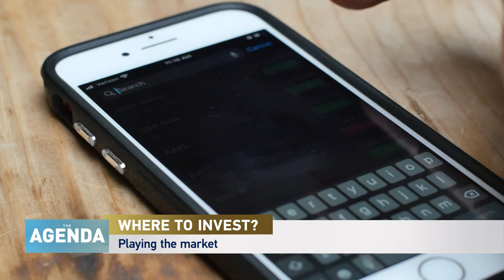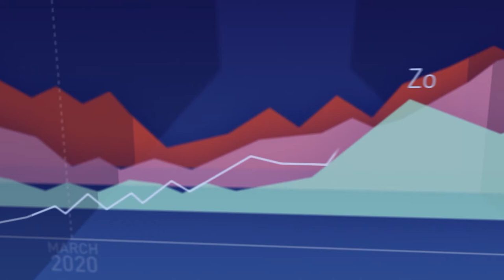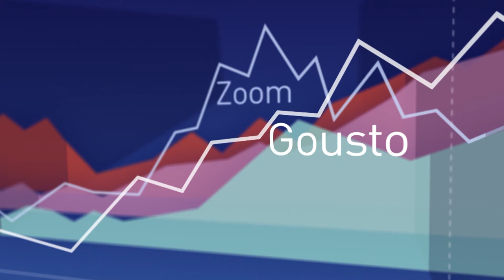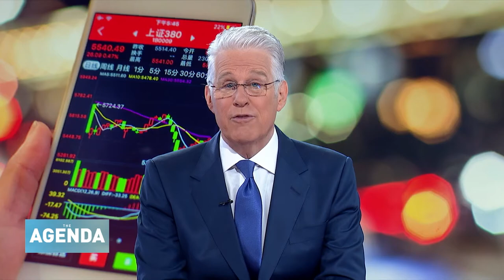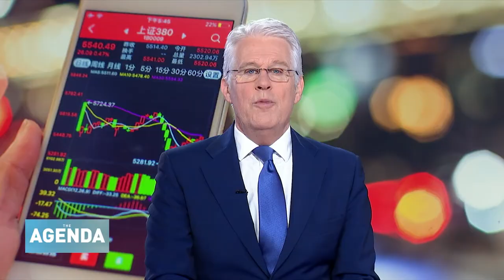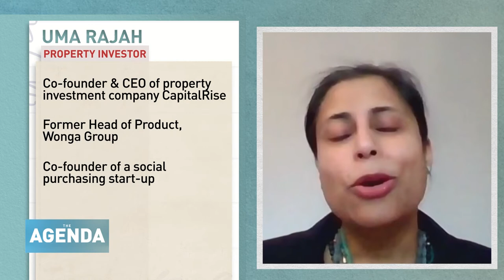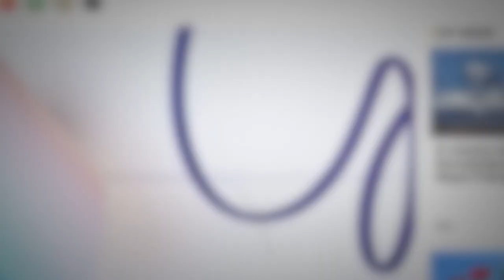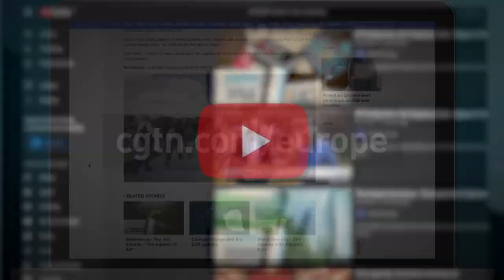Where to invest? TheAgenda with Stephen Cole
With global interest rates at record lows, and pandemic volatility everywhere you look, The Agenda with Stephen Cole looks at the safer and more risky options for investors.

The episode examines just what the long term impact of coronavirus is likely to be on investments and tries to discover whether there's any such thing as a truly safe haven any more.